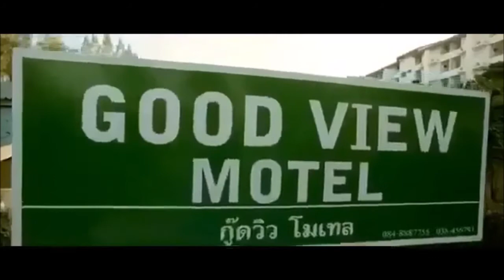Govinda's best comedy movie [Govind, Sunil setti ]best movie new movie Ash Entertainment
Govinda and Sunil Shetty's best comedy movie in 2020. Once again Govinda and Sunil Shetty will be seen together in 'Loot Movie', Govinda, who is known for his best comedy, is ready to make you laugh, so do not forget to see this great movie.
Ash Enertainment